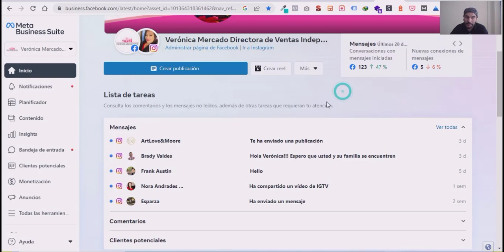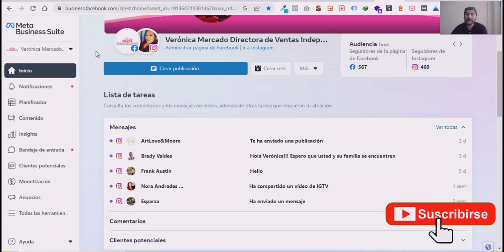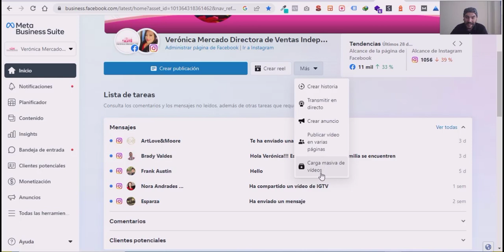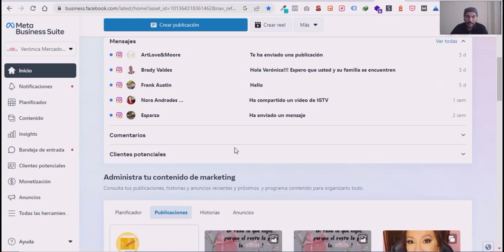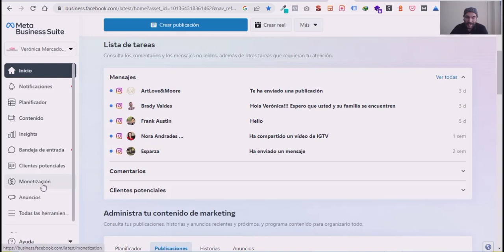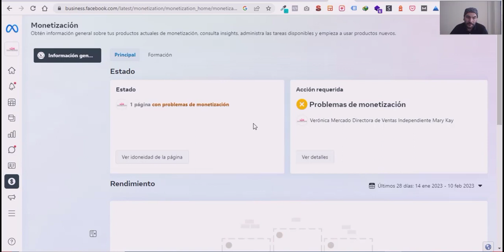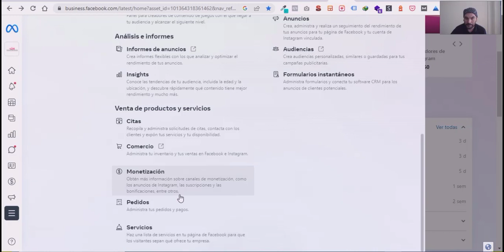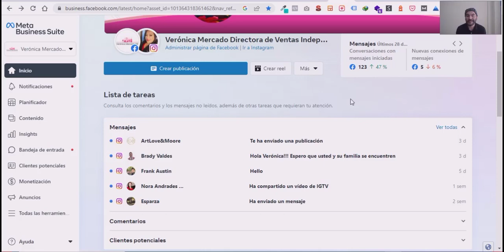😇 META BUSINESS SUITE 2024 TUTORIAL - Gestiona tus redes sociales. Descubre lo nuevo que trae 😃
𝗦𝗲𝗿𝘃𝗶𝗰𝗶𝗼𝘀

𝗛𝗼𝘀𝘁𝗶𝗻𝗴 + 𝗗𝗼𝗺𝗶𝗻𝗶𝗼 𝗰𝗼𝗺 + 𝗘𝗹𝗲𝗺𝗲𝗻𝘁𝗼𝗿 𝗣𝗿𝗼 En este video te indico sobre META BUSINESS SUITE 2023 lo que era antes Creator Studio, para que descubres lo nuevo que traer en la nueva integración de META
META BUSINESS SUITE - tutorial meta business suite - creator studio - creator studio tutorial

EMAIL MARKETING

👉𝗠𝗶𝘀 𝘀𝗲𝗿𝘃𝗶𝗰𝗶𝗼𝘀:👈

👉 𝗠𝗶𝘀 𝗰𝘂𝗿𝘀𝗼𝘀: 👈